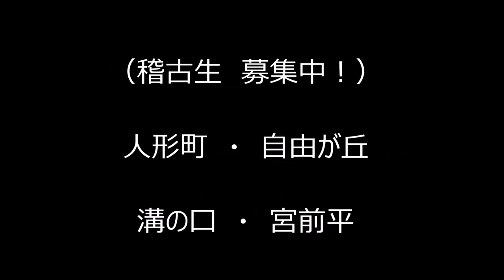沖縄空手をやってみよう！Shall we Okinawa Karate? (HD）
全沖縄少林寺流空手道協会　求道館　東京支部　塚本道場
神奈川県川崎市高津区・溝の口、川崎市宮前区・宮前平と東京都中央区・人形町、世田谷区・自由が丘で楽しく稽古してます！道場生募集中！
Okinawa Shorinji-ryu Karate-do, Tsukamoto-dojo.
Dojo:Mizonokuchi, Miyamae-daira,Ningyo-cho,Jiyugaoka.